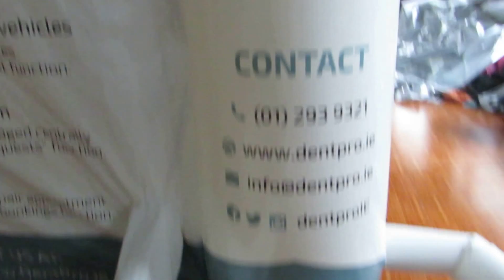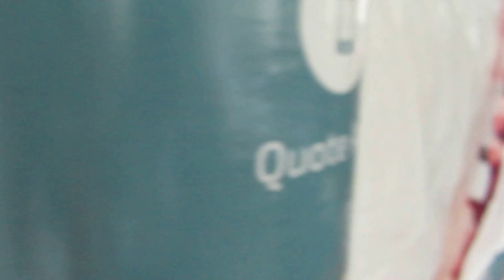Mobile inflatable spray paint booth